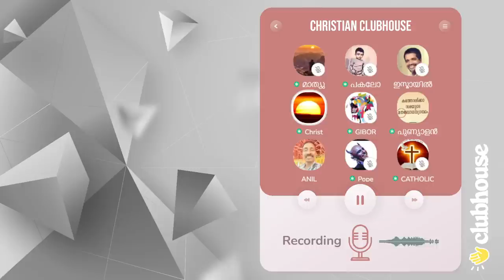ഖുറേഷികൾ ആരാധിച്ചിരുന്ന അല്ലാഹുവിനെ തന്നെയാണ് മുസ്ലീമിങ്ങൾ ആരാധിക്കുന്നത്!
ഖുറേഷികൾ ആരാധിച്ചിരുന്ന അല്ലാഹുവിനെ തന്നെയാണ് മുസ്ലീമിങ്ങൾ ആരാധിക്കുന്നത്! Christ | Mathew | Catholic | Gibor | Clubhouse Malayalam Discussion